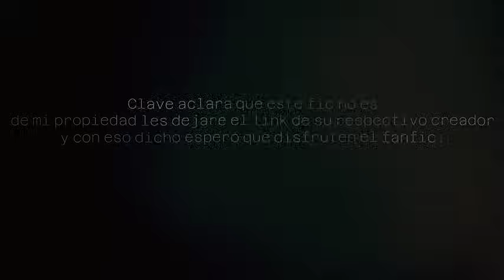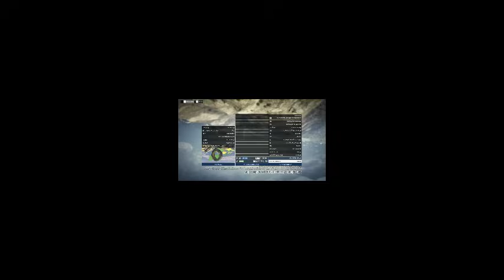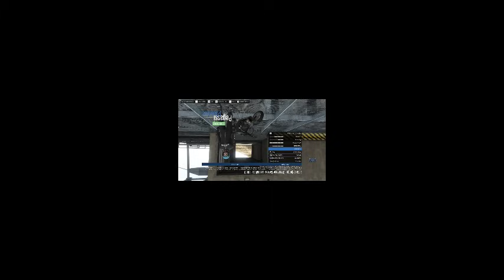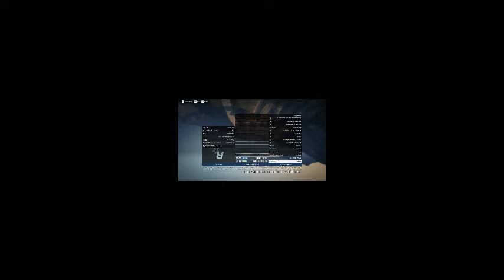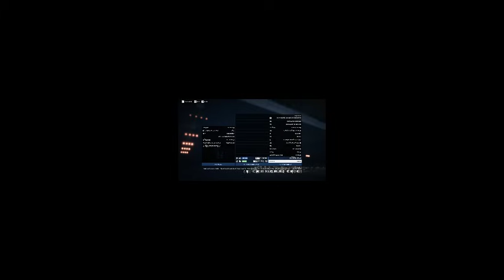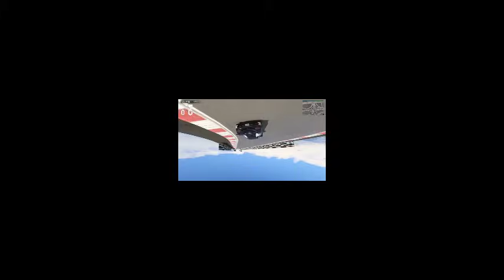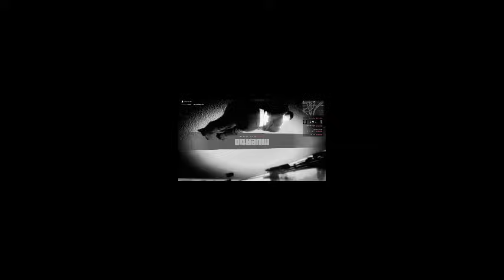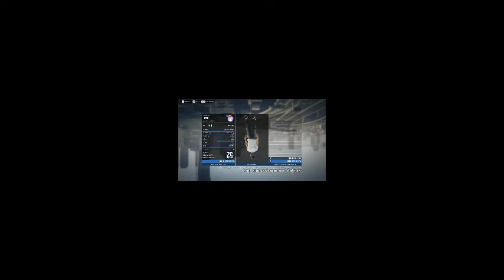Un Hogar para vengar | Capitulo 1 - 5 | Iron man 1 | [Naruto x Marvel]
Sinopsis:
Perdiendo a sus seres preciosos en la batalla, sintiéndose  responsable de todo lo sucedido. Toma una decisión importante que marcara el resto de su vida.
Usando el poder que el viejo le concedió, se encargara de su ultimo enemigo y podrá morir en paz sabiendo que cumplió su cometido...¿O no?
Una nueva vida, un lugar diferente.. Pero el mismo trabajo de siempre
-UCM
-FEM MASIVE
-NARUHAREM
-Marvel